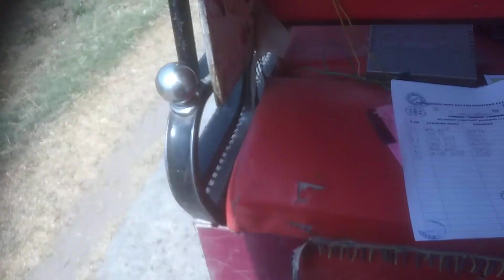कुशल युवा कम्प्यूटर प्रशिक्षण केन्द्र कच्ची दरगाह पटना सेवा कुमार अजाद प्रचार किया